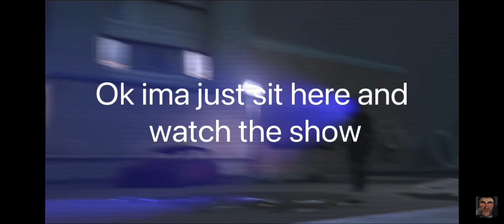Skibidi toilet backwards is hilarious season 1 (all episodes)